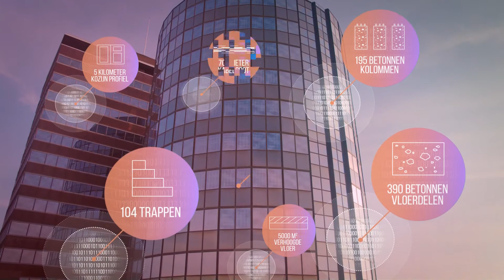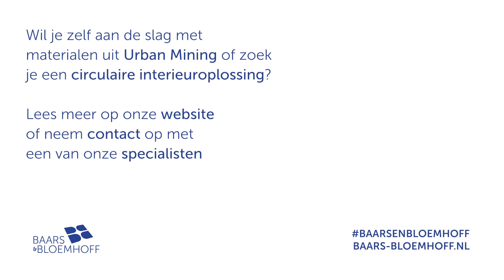New Horizon | Circulair bouwen met De Nederlandsche Bank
Benieuwd hoe circulair bouwen en ontwerpen er in de praktijk aan toe gaat? Bekijk dan bovenstaande video. In opdracht van De Nederlandsche Bank vindt een Urban Mining opgave van ongekende omvang plaats. We nemen je mee in het proces van de ontmanteling van het gebouw tot aan de bouw met herbruikbare materialen. Lees hier meer over de mogelijkheden met Urban Mining